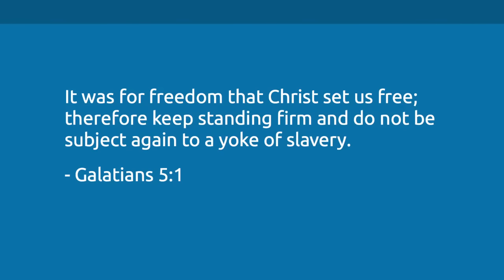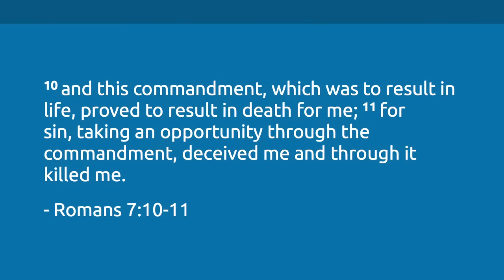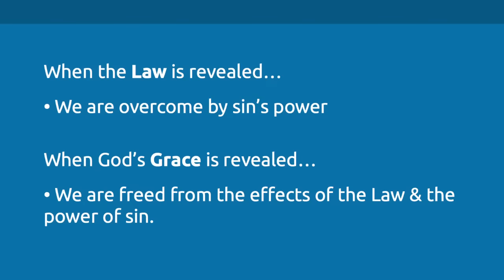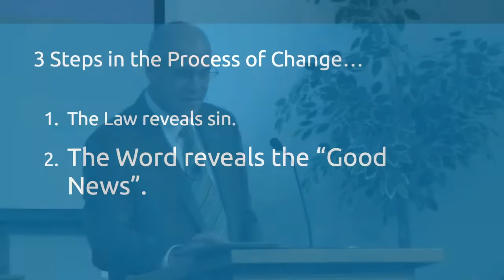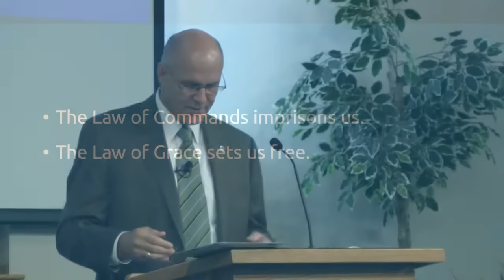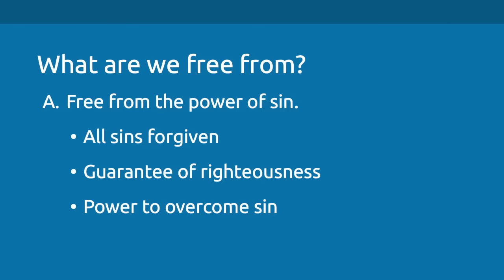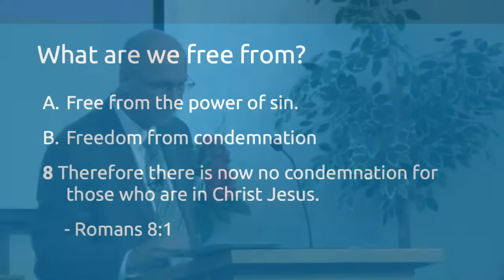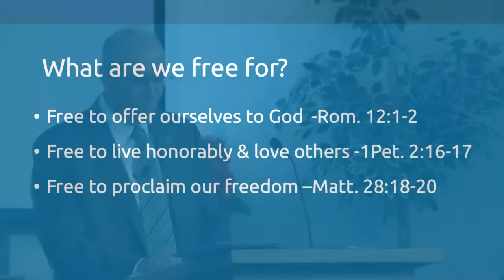Freedom in Christ (Galatians 5:1) / Sermon – Mike Mazzalongo | BibleTalk.tv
This lesson examines the "freedom" that Paul mentions in Galatians 5:1 and what it means in both spiritual and practical terms in a Christian's life. (Galatians 5:1)